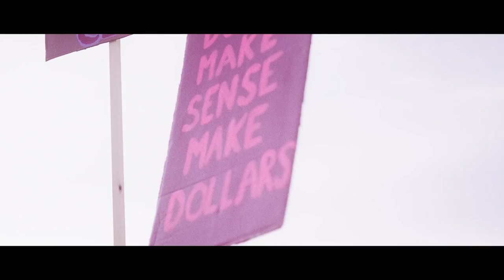OLLIE - BAD GIRLS [Official Music Video]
ACTION MOVIE by OLLIE

Big thanks to KODA for making this release possible.

BAD GIRLS: Nora, Mercedes, Bathsheba, Maria D, Zenia, Agnes, Minna, Ida D, Barbara, Ida R, Maria E, Nadia,

DOP: Lars Hauschildt
1 st AC: Jasmin Yada
ASSISTANT: Tobias Bobi Becker
STYLIST: Sof The Stylist
MUA: Emilie Preskou

Special Thanks to thegirlandthegalgo, Sofie Sol Studio, Sabina Sommer, Bach Copenhagen, Limi Copenhagen, Heroines, MATE BIKES, Kamilla Hansen